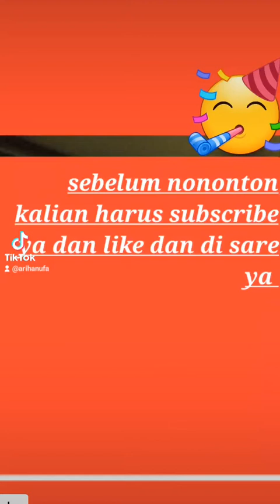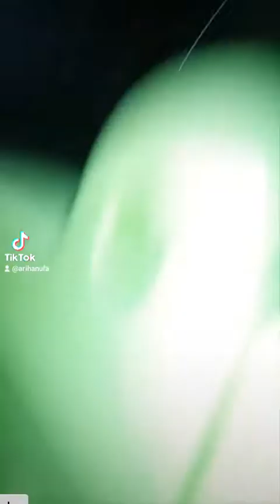gais kami nginap di rumah oma saya kaya raya